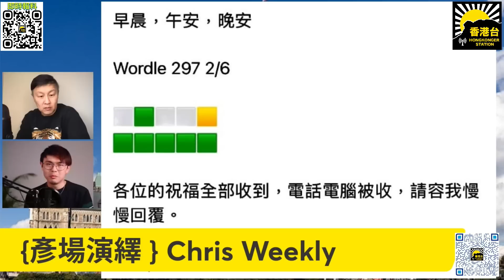王俊彥香港未來大學傳媒學系唔知點教｜咪兜長到一個點家超強到一個點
支持《香港台》：
-加拿大 Interac e-Transfer® 電子轉賬
-銀行：Canadian Imperial Bank of Commerce
分行地址：4360 Highway 7, Unionville, ON L3R1L9
分行號碼：01642
戶口號碼：2884119
Swift Code：CIBCCATT